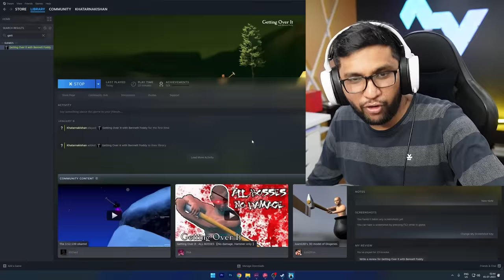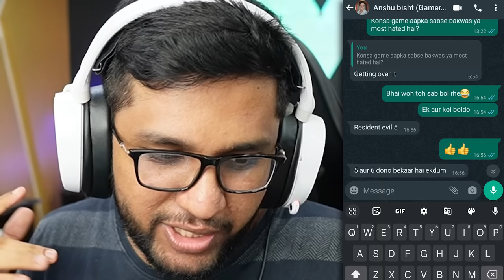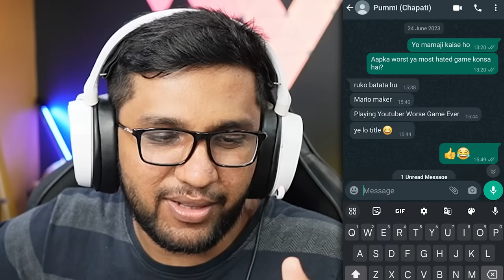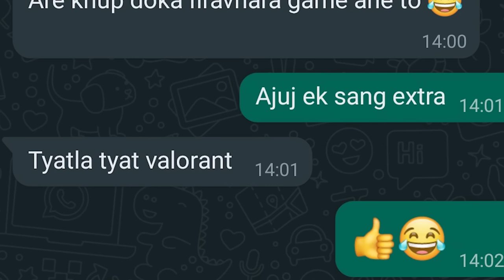Playing YOUTUBERS WORSE GAMES !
I asked many of My Youtuber Friends to send me their most hated games. This includes Youtubers Total Gaming, Techno Gamers, Chapati Hindustani Gamer, Rawknee, Rachitroo, Andreoo, Boxu, Mythpat, YesSmartyPie, Gamerfleet.
Trying to figure out what made them rage quit these games.